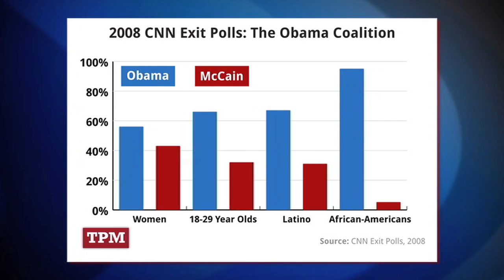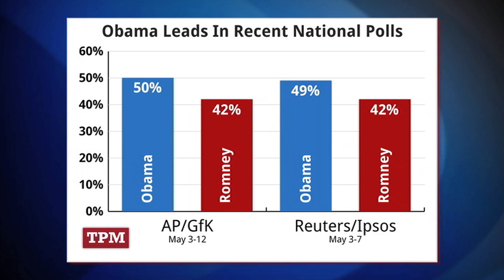Breaking Down The 2012 Demographic Fault Lines